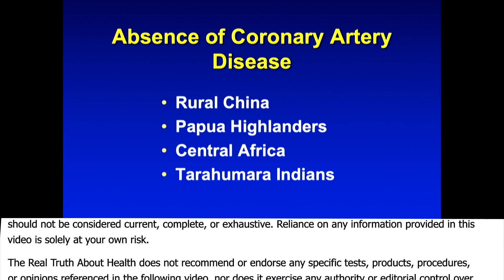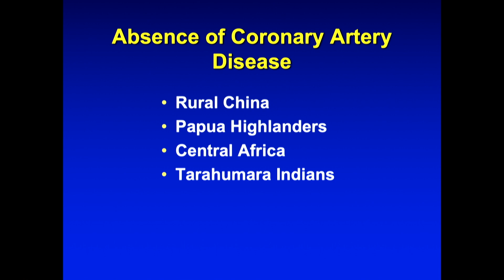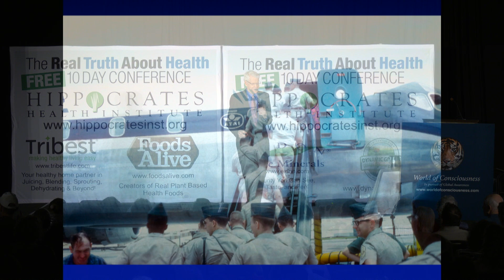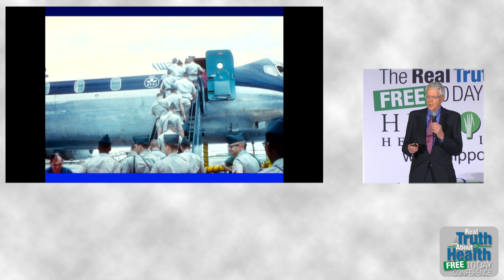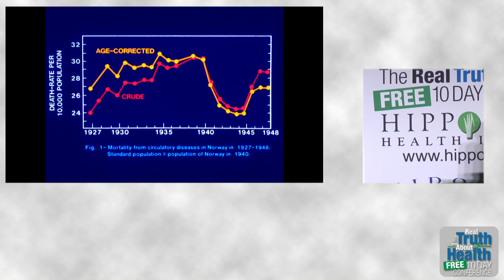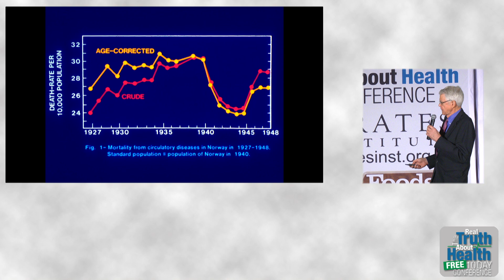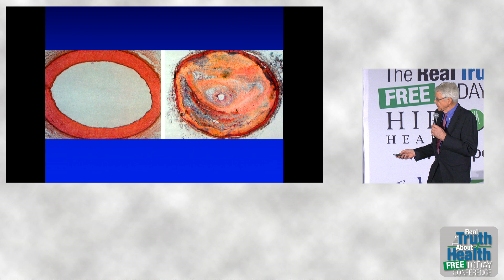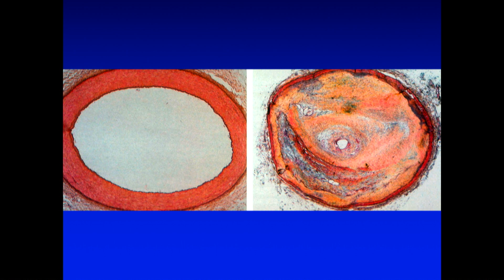Heart Disease Starts Developing In High School For Most Western Diet Eaters